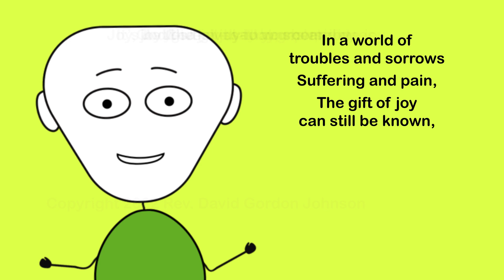Joy Sheer Joy by Rev. David Gordon Johnson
This is an original song written for First Baptist Church by Rev. David Gordon Johnson. Vocals, animation, and music performed by Pastor Johnson. He graciously gave permission to post this music video. May God increase your joy as you worship Him.